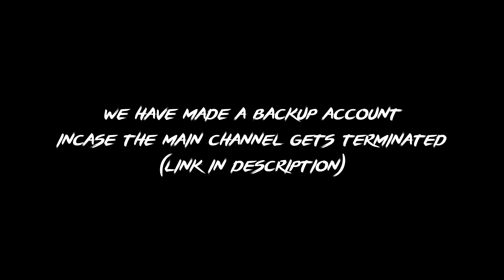Backup Channel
▼ More information below! ▼

Velocity try to bring you the latest songs for you to use in your videos!

If there are copyright issues with any of the videos from producer or label's side (including artists of the images used), please send an PM us and we will respond as soon!

Thanks :D